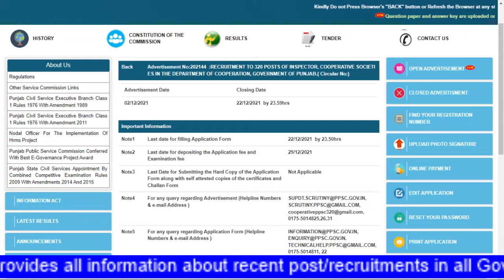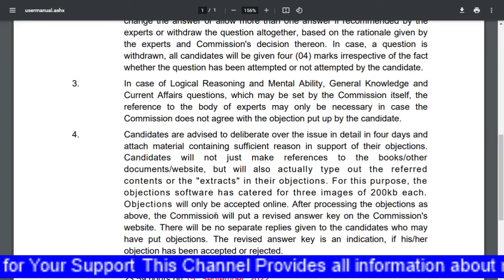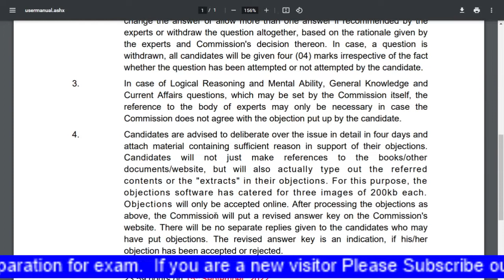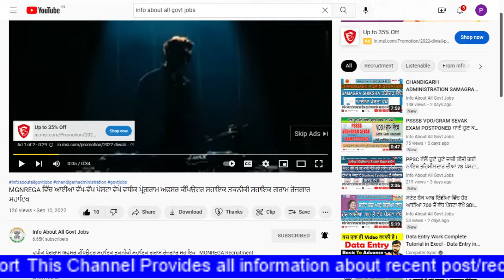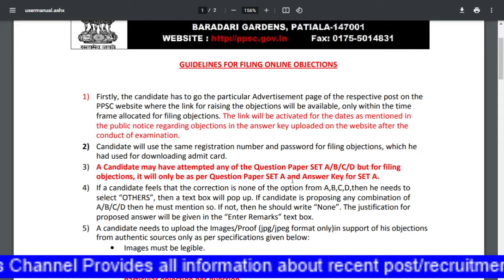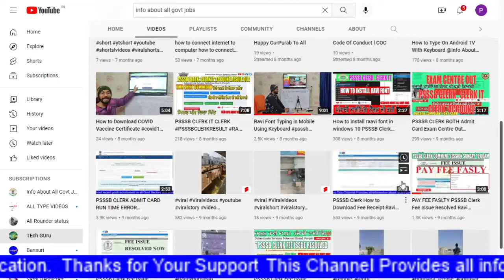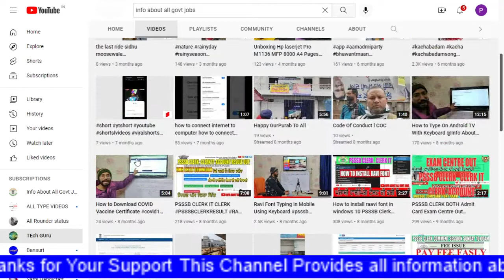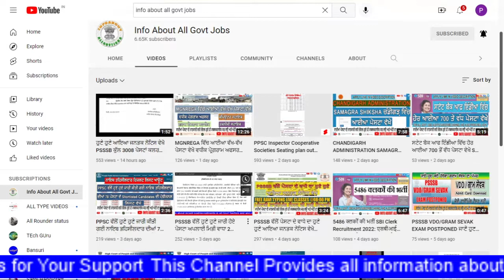PPSC ਵੱਲੋਂ ਹੁਣੇ ਜਾਰੀ ਕੀਤੀ ਗਈ Ins Coop Soci ਦੀਆਂ 320 ਪੋਸਟਾ ਦੇ Qus-Ans & Obj ਵੇਖੋ ਕਿਵੇ Raise ਕਰਨਾ ਹੈ ?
PPSC ਵੱਲੋਂ ਹੁਣੇ ਹੁਣੇ ਜਾਰੀ ਕੀਤੀ ਗਈ   Inspector Cooperative Societies  ਦੀਆਂ 320 ਪੋਸਟਾ ਦੀ Answer Key, Question Paper ਅਤੇ Objection ਵੇਖੋ ਕਿਵੇ Raise ਕਰਨਾ ਹੈ ?

PPSC Cooperative Inspector Answer Key 2022 | 11 Sep
PPSC Cooperative Inspector Answer Key The exam for PPSC Inspector Exam will be held on 11 Sep 2022 in various shifts under the new educational ...
How to Download PPSC Cooperative Inspector Answer Key 2022?
How to raise objections to the PPSC Cooperative Inspector Answer key?

PPSC Cooperative Inspector Answer Key 2022 Check 11
Total Posts, 320 ; State Concerned, Punjab ; Cooperative Inspector Answer Key Date, — ; Exam Date, 11 September 2022 ; Official Website, ppsc.gov.in

PPSC Cooperative Society Inspector Answer Key 2022
PPSC Cooperative Society Inspector Answer Key 2022 Download The examination of the Cooperative Society Inspector conducted by PPSC.
How to download PPSC Cooperative Society Inspector Answer Key 2022?
What is PPSC Cooperative Society Inspector Answer Key direct link?

PPSC Cooperative Society Inspector Exam September 2022
The Official Answer Key of PPSC Cooperative Society Inspector Exam 2022 expected to release 2-3 days after completion of exam.

PPSC Cooperative Inspector Answer Key all shifts 2022
PPSC Cooperative Inspector Answer Key and Exam Analysis 2022: The Public Service Commission of Punjab announced the 320 vacant posts of PPSC Cooperative Inspector Answer Key 2022 | Cooperative ...
PPSC Cooperative Society Inspector Answer Key & Analysis ...
PPSC Cooperative Society Inspector Answer Key 2022 PDF

PPSC Cooperative Inspector Answer Key 2022 - College
PPSC Cooperative Inspector Answer Key 2022 will soon be released on the official website at @ppsc.gov.in. Candidates who took the exam can ...

PPSC Cooperative Inspector Answer Key 2022 PDF कैसे देखे
How to Check PPSC Cooperative Inspector Official Answer Key 2022? · सबसे पहले विभाग की आधिकारिक वेबसाइट पर ppsc.

how to raise a objection of cooperative inspector  societies,

Answer key will be uploaded on the PPSC website (after written examination), and the candidates will be permitted to raise objections (if any).
PPSC Cooperative Inspector Recruitment 2021 -
 Punjab cooperative society Inspector Recruitment 2022 Apply .
Usually, the punjab govt cooperative society inspector Recruitment 2022 preliminary key will release within 1 month. You can raise objections However the punjab .

What are the job responsibilities of an inspector of cooperative ...
cooperative inspector is very responsible post as he/she has to perform multidimensional duties as this job is mainly field job and not office desk job.
What is the duty of cooperative inspector?
Who can audit a cooperative society?
What is PPSC Cooperative Society inspector?
What is the work of inspector of cooperative society in Odisha?
सहकारी निरीक्षक का कर्तव्य क्या है?

registrar of cooperative societies doctypes: punjab
Manjeet Kaur And Others vs Registrar Cooperative Societies ... on 4 April, ... Cooperative Societies, Haryana by raising the objections, which they have.